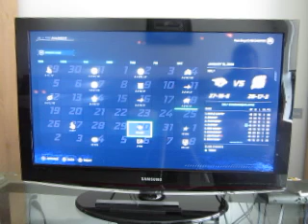NHL 20 Be A Pro: Episode 19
Here's episode 19 of our NHL 20 Be A Pro, and we're taking on the Columbus Blue jackets in this one.